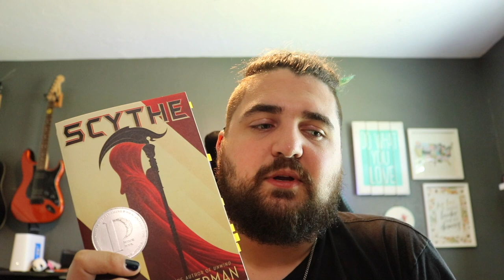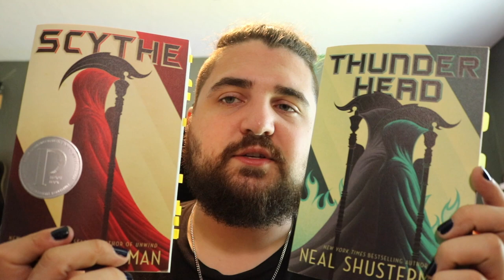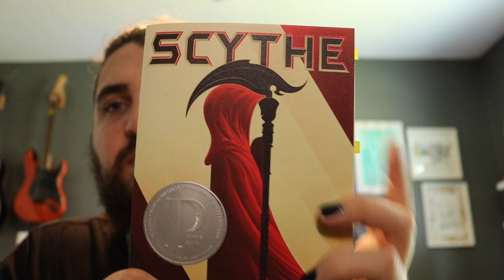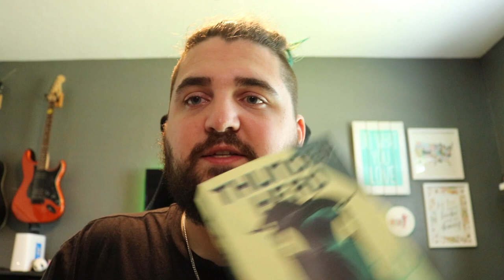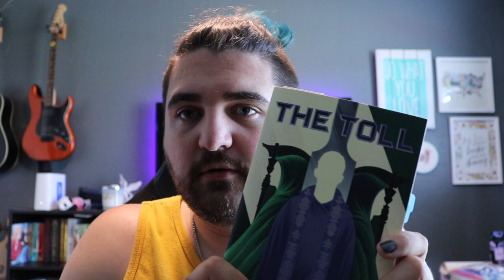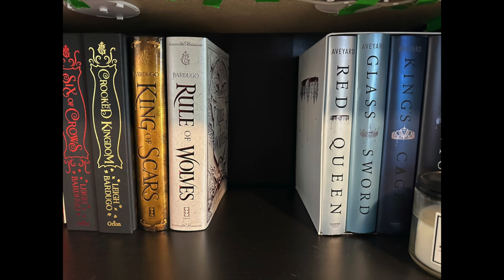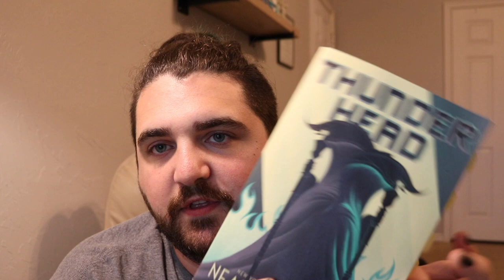Car Repairs! | Kart Racing! | Page-Turning Adventures! | Scythe Series Reading Vlog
Hi Friends! In this video, I will give you a peek into my life as I read the Scythe series by Neal Shusterman! I also tackle a car repair on my project car, a 2001 Ford Mustang, and take you along as we go kart racing! Check out 3 (ish) laps around a local circuit as me and my brother battle for position on the track!

I had a ton of fun making this video and I know it took awhile to get things published. I can't thank y'all enough for being here and being patient with me as I navigate making content on YouTube with some amount of regularity. I'm trying my best I promise!

I know the audio is all over the place with the buzzing and everything. I'm really not sure what to do about it aside from buying another camera. My DSLR, which I prefer to use for filming, has a terrible internal mic and the external mic, while good, does not play nice with my camera. I spent literal hours trying to balance the audio as much as I could.

Timeline!

Intro: 00:00-00:35
Scythe Intro: 00:35-02:25
Spoiler Talk: 02:35-03:08
Scythe Spoilers: 03:08-08:54
Thunderhead: 09:25-11:18
Mustang Repair: 12:00-13:57
Thunderhead 25% Checkin: 14:00-15:11
Thunderhead 40%: 15:29-16:43
Car Update: 16:44-18:37
Karting!!!: 18:38-22:27
200 Pages Left in Thunderhead: 22:28-23:39
Thunderhead finished: 23:40-24:56
The Toll 35% Checkin: 24:55-27:10
About that break...: 28:20-31:07
Toll 75% Update: 31:08-32:32
Reaction: 32:33-32:53
Finished The Toll: 32:54-33:21
Final Thoughts on The Toll: 33:34-38:24
Series Final Thoughts: 38:24-40:28

Wave Race music "Main Title" and Mario Kart 64 track "3 Raceways, Wario Stadium" all belong to Nintendo.

As always, if you have constructive feedback, please let me know below.